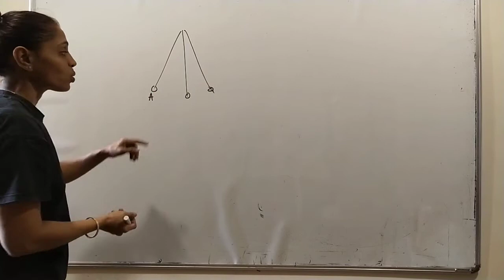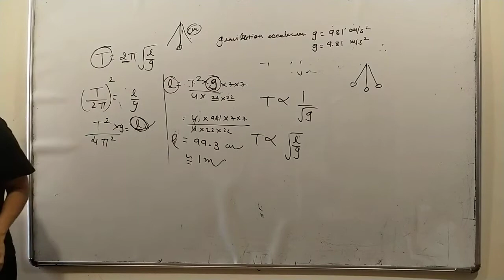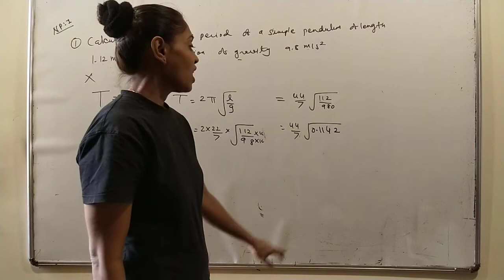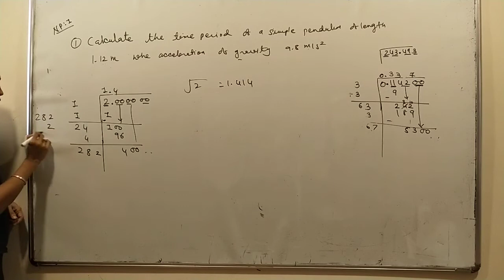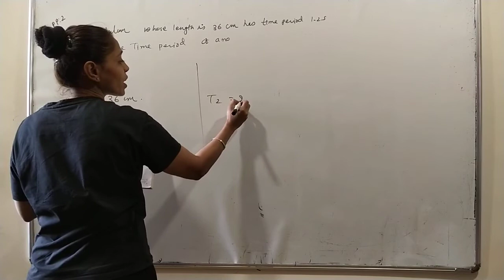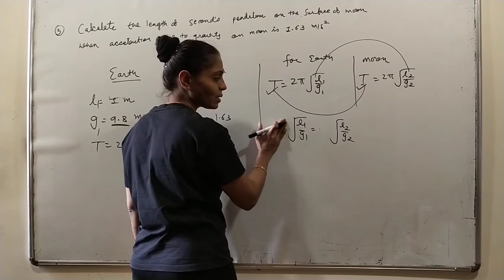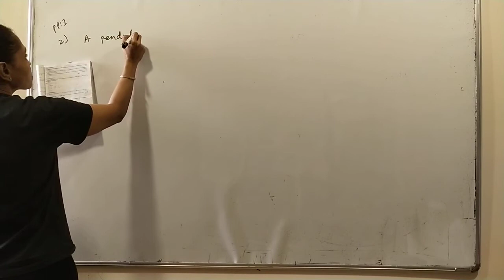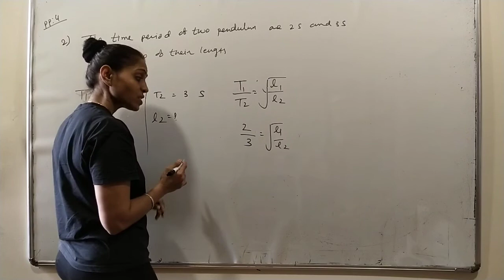ICSE 9 ( Measurements -4)